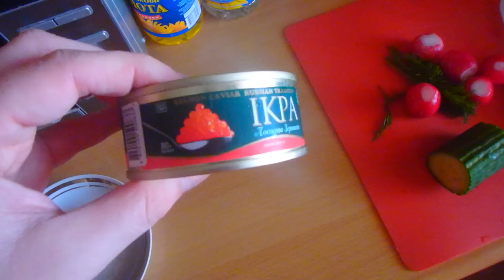❤ВКУСНАЯ ИКРА(не реклама;)CНОВА хвастаюсь пиццей:)